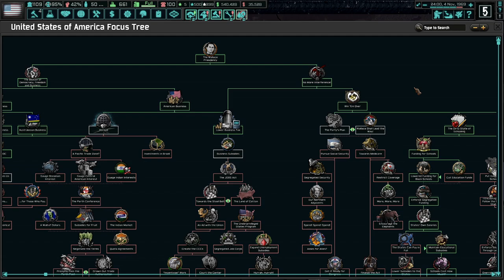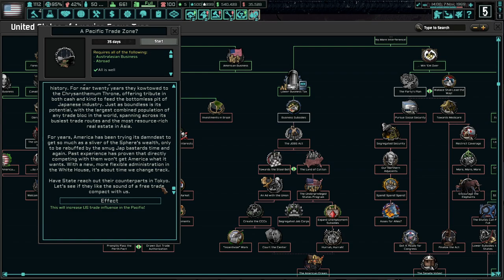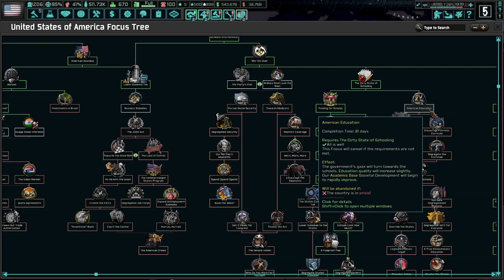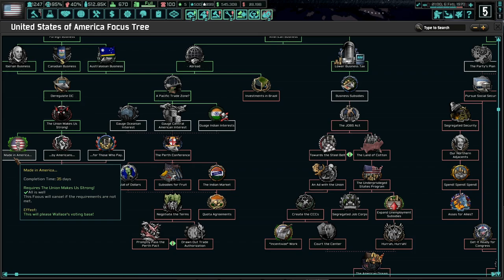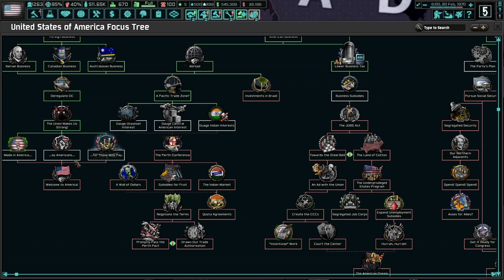Reforming The American Education System! Hoi4 TNO: Last Days Of Europe USA, George Wallace #7